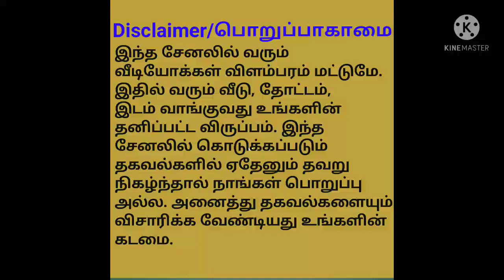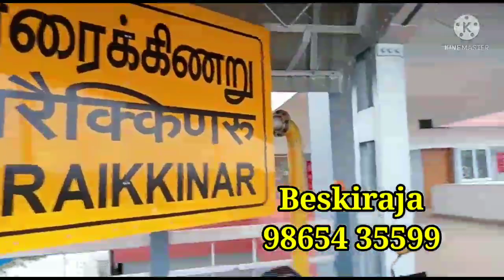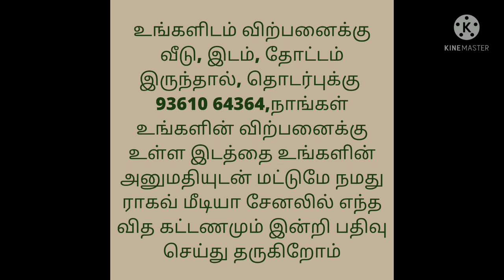10 Cents Totally 1.50 lakh only/10 சென்ட் இடம் 10 லட்சம் மட்டுமே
இந்த நிலம் தூத்துக்குடி  மாவட்டம் ஓட்டப்பிடாரம் வட்டம்  மருதன் வாழ்வு நாறை கிணறு கிராம்தில் அமைந்துள்ளது  திருநெல்வேலி  to. மதுரை 4 Way பைபாஸிலிருந்து  12 Km தொலைவிலும்   புனித அந்தோனியார் ஆலயம் அமைந்துள்ள புளியம்பட்டி யிலிருந்து  3 Km தொலைவிலும்   வாஞ்சி மணியாச்சி  ரயில் நிலையத்திலிருந்து 9 Km தொலைவிலும் அமைந்து உள்ளது